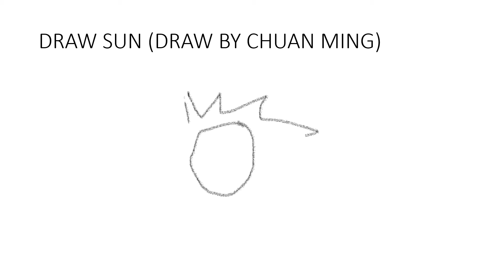drawing star , rainbow , doraemon , sun